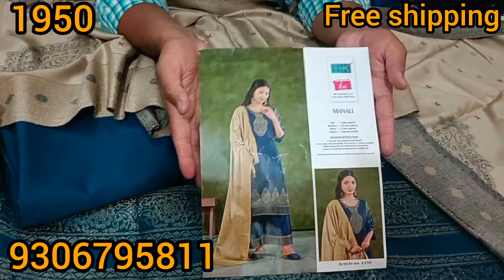5 साल की गारंटी वाले गर्म कश्मीरी सूट, दिल छू लेंगे आपका, लूट लो जल्दी | 3 Dec | 9306795811